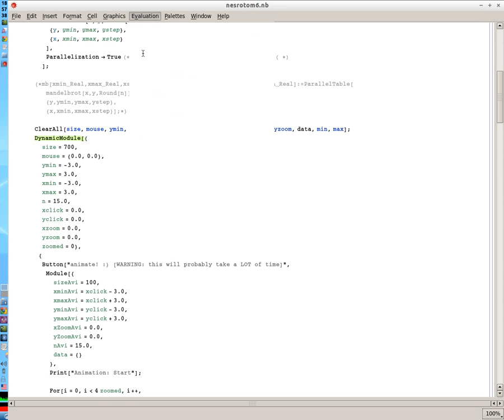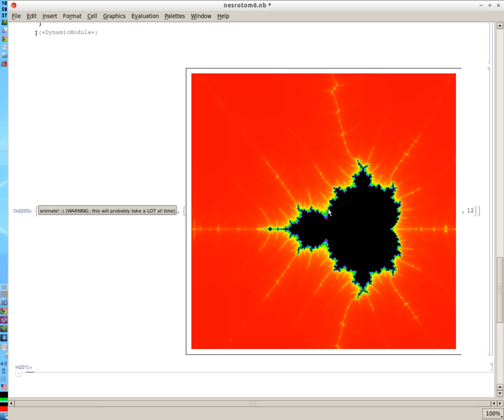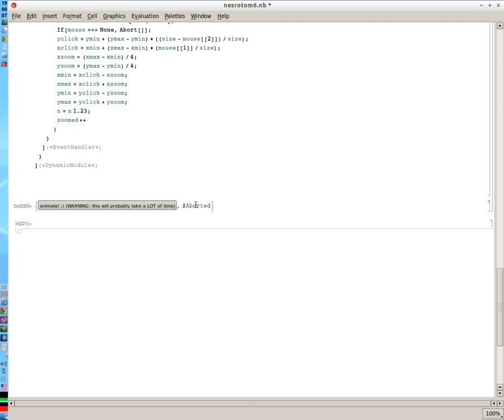nesrotom pma mandelbrot test v2 (zoom)